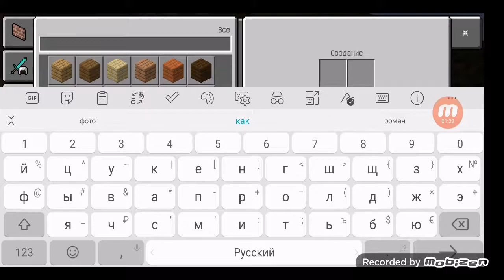качля в майнкрафт пе